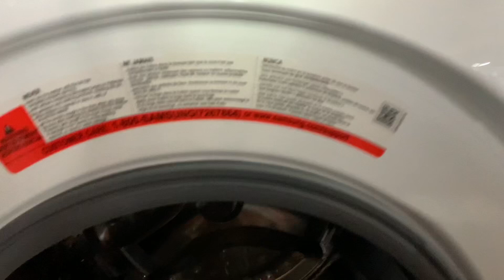Lavadora frontal Samsung atorada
En este video te muestro cómo soluciones el problema de lavadora marca samsung la cual gira y se detiene por obstrucción en la tina interior
Si e gira mi contenido y deseas apoyarme dejo mis  generales